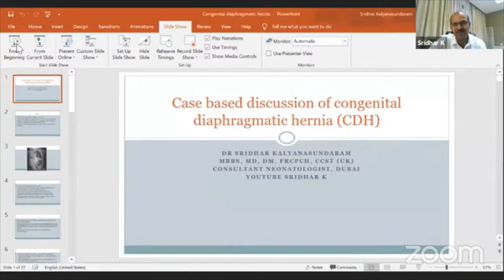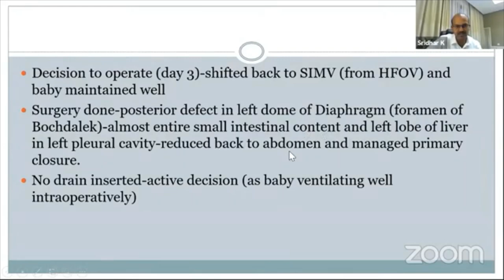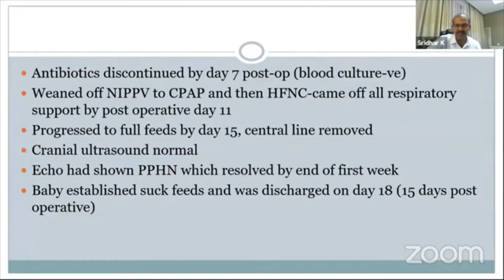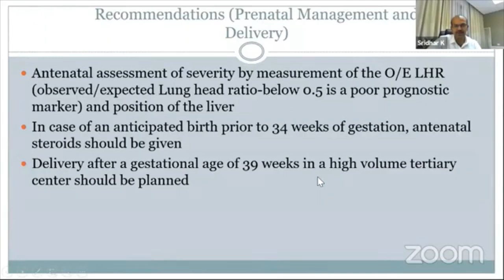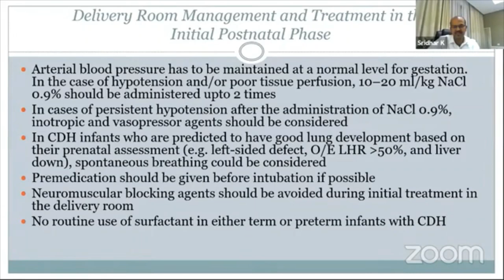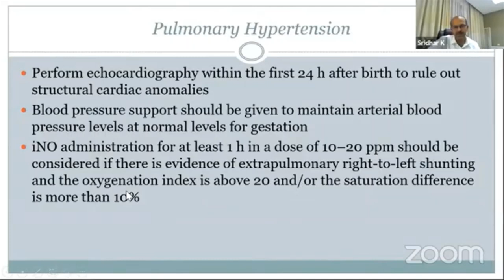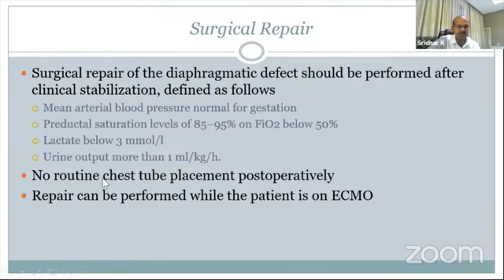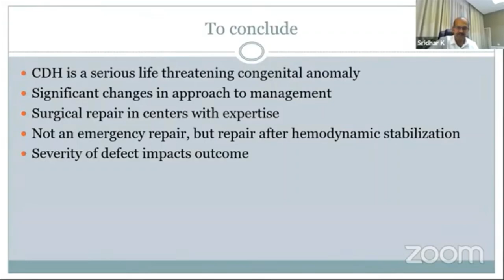Congenital diaphragmatic hernia-a case based discussion. Dr Sridhar Kalyanasundaram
This video is a recording from an excellent web conference organised by IAP Tamilnadu state chapter organized on 25/04/21. Thanks to Dr Tiroumourugane Serane and the office bearers of TN IAP for the kind permission to share. I discuss the management of congenital diaphragmatic hernia, focusing on recommendations from the CDH Euro consensus. Please share.